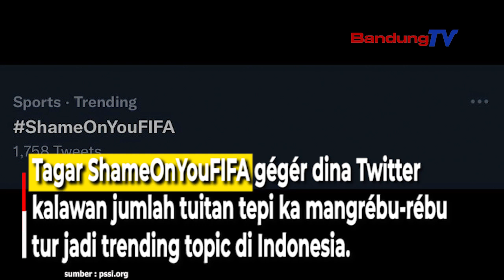Fun Football PSSI jeung FIFA Matak Kuciwa Netizen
Potrét Presiden FIFA Gianni Infantino katut réngréngan nalika maén bal jeung Ketua Umum PSSI Mochamad Iriawan di Stadion Madya